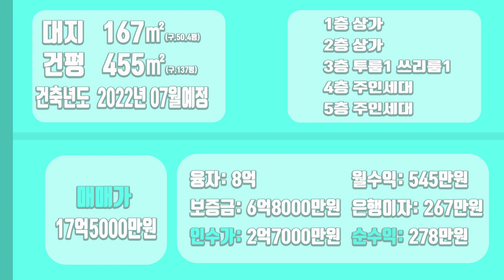[하팀장]대구상가주택매매 직접 거주하실분 이 건물 추천합니다. 초역세권 1,2층상가 3,4,5층 주택!!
-직접거주하실분 강력추천드리는 매물입니다.

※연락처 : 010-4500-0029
※카카오톡 ID : 45000029 (검색)
※해당영상 매물번호:300622

▷면적 : 대지 167㎡ / 연면적 약455㎡ (준공전)

▶거래형태 : 매매
▷거래예정금액 :17억5천만원
▶중개대상물의 종류: 상가주택

▷사용승인일 : 2022년07월예정
▶총 층수 : 지하 0층 / 지상 4층
▷주차대수 : 4대

▶방향[주 출입구 기준] :남
▷입주가능일 : 2022년07월04일이후 협의가능
▶방수[근린생활시설 미포함] / 욕실수 : 방 7개 / 욕실 7개

▷관리비[청소비용,승강기 유지비용 등] : 매월 약 200,000원 예상

◆대표:沈民貞
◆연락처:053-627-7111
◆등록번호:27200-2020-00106